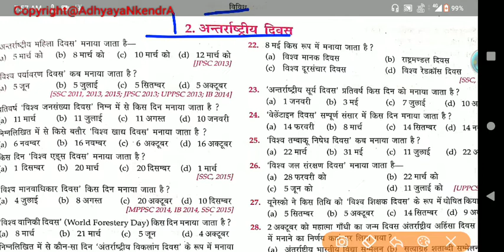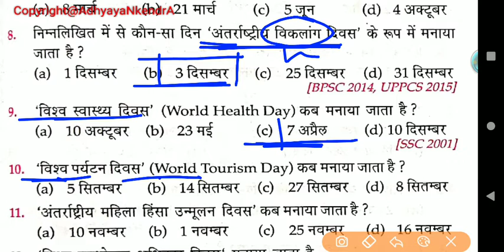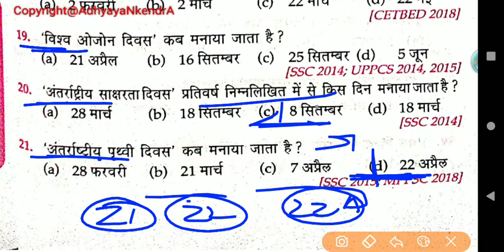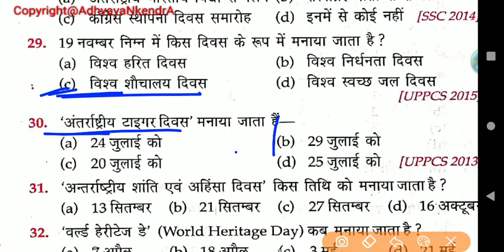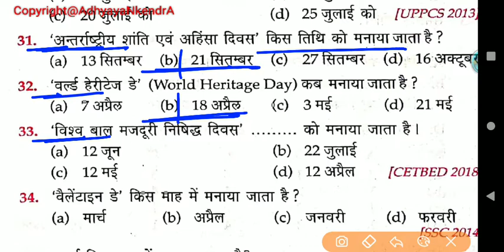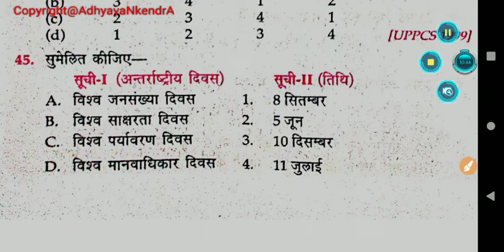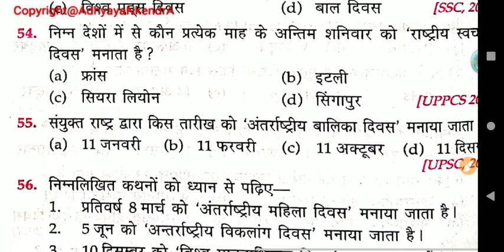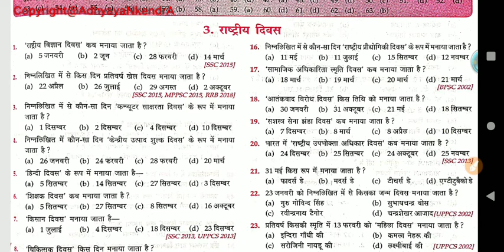L-3, Miscellaneous Lucent objective Complete book With full analysis.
In this video we will know about Miscellaneous of Lucent objective General Knowledge book New Edition in hindi. this book will help you in many competitive exam like SSC, RAILWAY, FCI, IB, POLICE, STATE PCS, SUB INSPECTOR, GD, ETC.

2020 edition,
Lucent Miscellaneous objective,
lucent Miscellaneous,
objective book in hindi for PCS,
BPSC,
SSC,
Railway,
Lucent GK,
QUESTIONS bank for,
previous year question,
Collection of Important QUESTIONS,
lucent gk ,
complete lucent objective book,
master video of Miscellaneous
important Full-Forms,
important dates,
National days,
international days,